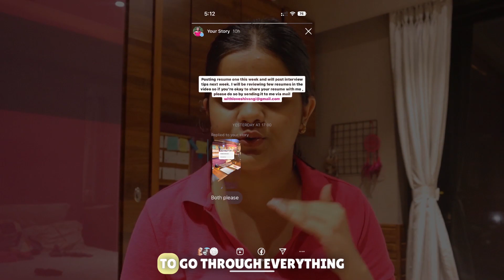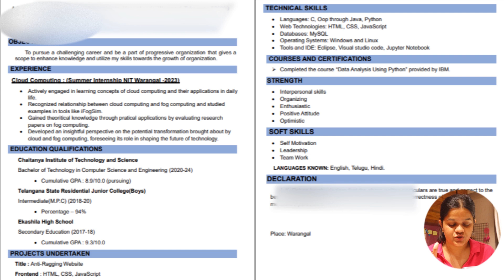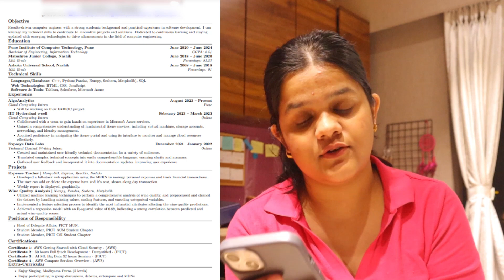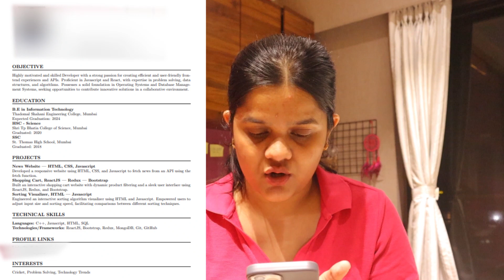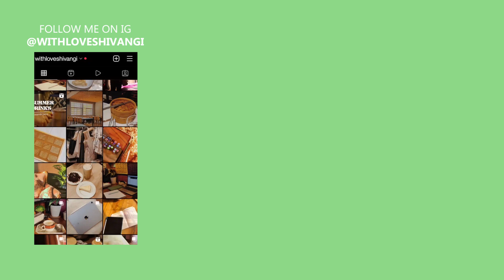How to build a tech resume as a fresher👩‍💻, revealing my first resume and the mistakes I made 🤨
Hello all,
In this video, I am talking about all the mistakes I made while making a resume as a fresher. I have also highlighted all the key points that you must include in your resume in order to stand out in your placements.

Timestamps:
00:00 - Introduction
01:22 -  What is a resume?
01:52 - Choose the right template
03:27 - Educational Qualification
03:52 - Work Experience
04:42 - Skills (technical + soft skills)
05:30 - Projects
06:30 - Achievements and Extra Curriculars
07:26 - Resume Review

Help me a push this video to wider audience by:
2. Smashing the like button on this video 👍
3. Watching the video all the way through👀

That would mean so much to me❤

I'll try and make it for sure. I hope you liked this video, if you did don't forget to hit the like button, SUBSCRIBE to my channel and also comment down below about what you'd like to watch next.

📸Gears used:
-Canon EOS M50
-Iphone 13

with love,
shivangi